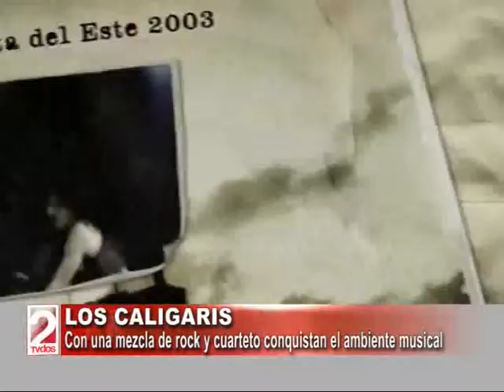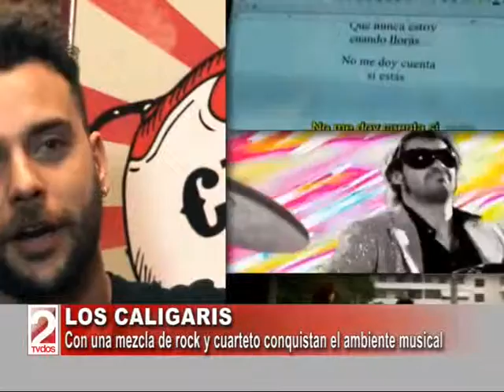COLUMNA DE ESPECTÁCULOS DE EUGENIO DICHOCHO EN DOS EN LA NOTICIA-TV DOS SALTA-15 DE MAYO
Realizada por el periodista del canal Eugenio Dichocho el Viernes 15 de Mayo de 2015. (DOS EN LA NOTICIA)